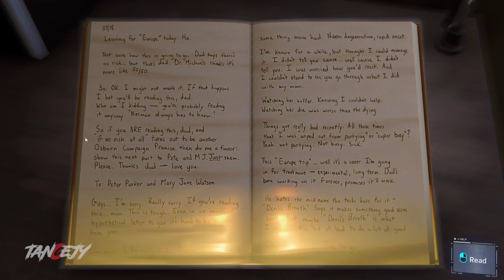SPIDER-MAN REMASTERED PC Walkthrough Gameplay Part 11 - No Commentary